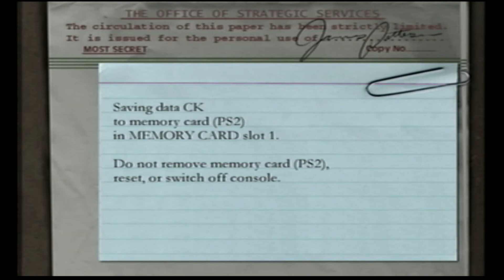Medal of Honor: Frontline PT.8